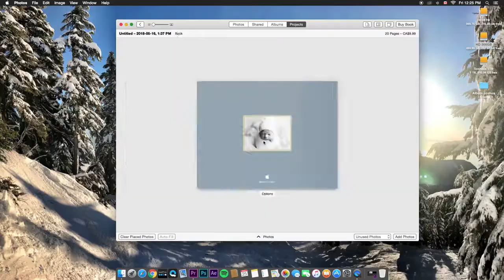Newborn Photoshoot | Baby Joshua | Jana photography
When we have such a professional and creative couple in our studio, the result is this amazing video from our newborn session 💙
Thanks, Alyne & Jonathan for your great job.

Edited by: Jonathan Andrade Cordova

Cameras:
GoPro HERO5 Black Edition

Accessories:
GoPro Karma Grip Stabilizer

Photos:
JaNa Photography

Anavitória - Trevo (Tu) ft. Tiago Iorc (Zebu bootleg)